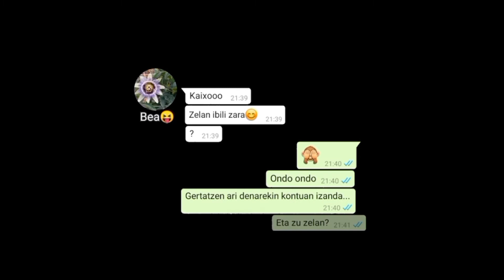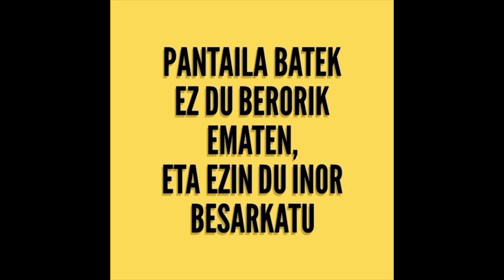2020 - Invisible Express 2020